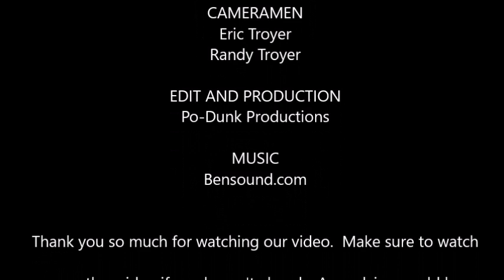Willamette River Hunt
Did everything right,  but couldn't get the birds to work. A little glimpse into what goes on in the duck blind when the shooting gets slow. If you enjoyed it, please tell your friends and get the word out.